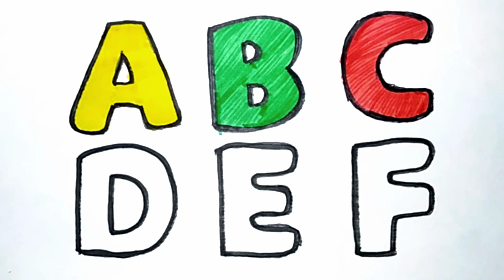How to draw letters easy for kids?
This Channel Posting The Best Videos.
Drawing,  Coloring for kids
Drawing coloring for kids & Toddlers
How to draw with your kids
Draw, coloring and learn
Drawing basic
How to draw
How to draw, Colour basic
How to draw, Colour Tips
Lets draw
Drew as kids
Basic Picture
How to draw easy picture
Drawing easy for children
Drawing tutorial
Drawing tutorial easy
Drawing ideas